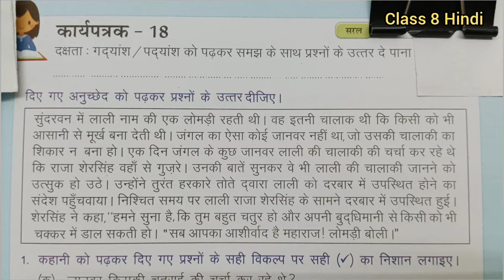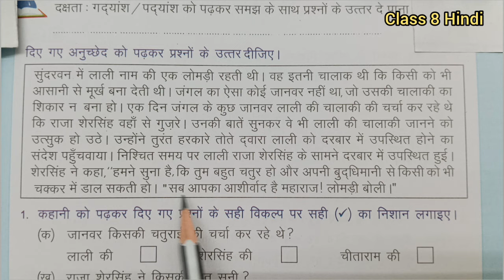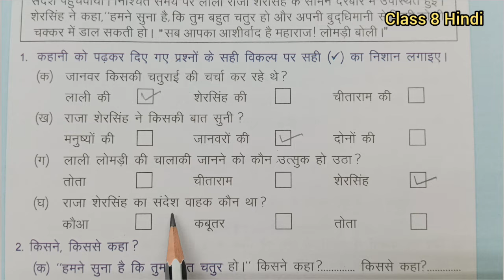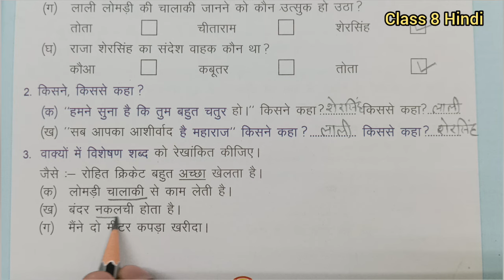Class 8 Hindi Work Book 2024 Karyapatrak 18 | हिंदी कक्षा 8 प्रखर कार्य पुस्तिका कार्यपत्रक 18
In this video learn to प्रखर कार्यपुस्तिका
 कार्यपत्रक 18 पेज नंबर 21
Hindi Class 8 प्रखर कार्यपुस्तिका
प्रखर कार्यपुस्तिका हिंदी कक्षा 8
Workbook, Karyapustika
 हिंदी कक्षा 8 प्रखर कार्यपुस्तिका
 Prakhar Workbook Hindi Class 8
Workbook Class 8 Hindi
Prakhar Karyapustika Karyapatrak 18 page 21
Karyapustika Rajasthan
Karyapustika kaksha 8
Prakhar Workbook Hindi Grade 8
Worksheet 18 page 21
Prakhar Workbook Hindi Grade 8th